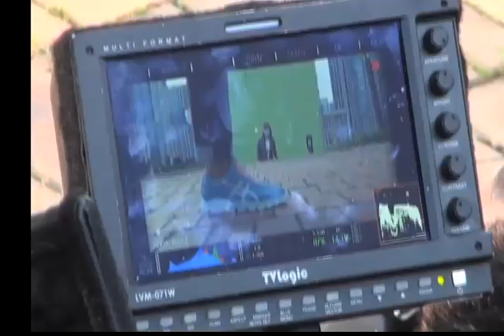[08.22.2012] Ha Ji Won - Making film of Asics G1 CF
Credit: HJW DC